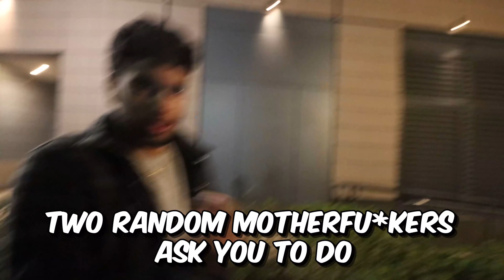COLLEGE STUDENTS TRY ONE CHIP CHALLENGE!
Thank you for tuning back for another 🔥 video.
Leave any video suggestions in the comments below.